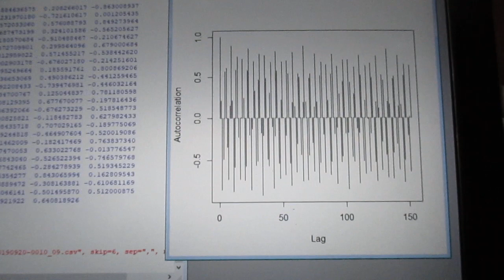超音波の音圧測定解析 ultrasonic-labo